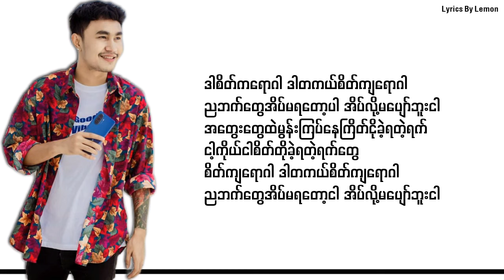စိတ်ကျရောဂါ - ရော်ရွက်[Lyrics] | Sate Kya Yaw Gar - Yaw Yazt